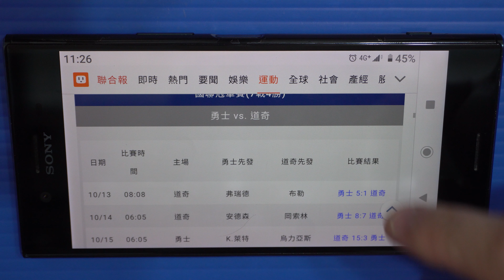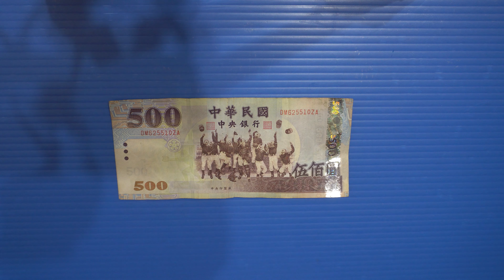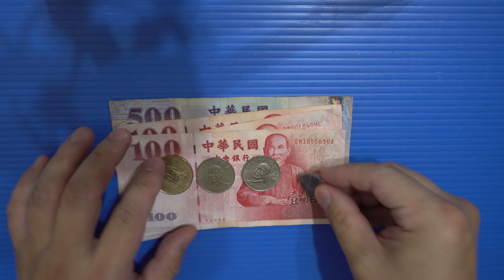[台灣運彩] MLB美國職棒大聯盟季後賽，國聯冠軍賽：勇士 vs. 道奇，小賺一點囉 [運動彩卷][Taiwan Sports Lottery]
運動彩卷，
MLB美國職棒大聯盟季後賽，
國聯冠軍賽：勇士 vs. 道奇
猜中了小賺一點囉。